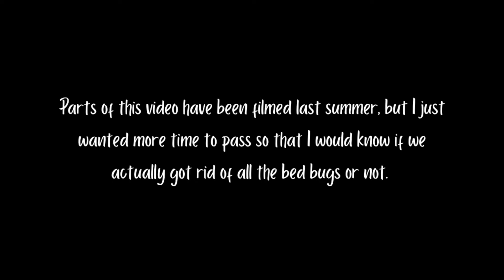How to get rid of BED BUGS FOREVER | My experience dealing with them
A year ago, I've dealt with something I have never really wanted to deal with in my life: bed bugs. Luckily, one year after the incident, I can say that I got rid of them FOR GOOD. But it's been quite a journey, and I wanted to share everything I went through in case you might experience these horrible crawlers yourself. P.S. There's hope.

My name is Adri, I’m 22 and I live in London. I make lifestyle videos, so on my channel you can find anything from vlogs to reviews or organisation videos. Basically everything that I like to watch myself, because I love getting a glimpse into people’s lives.